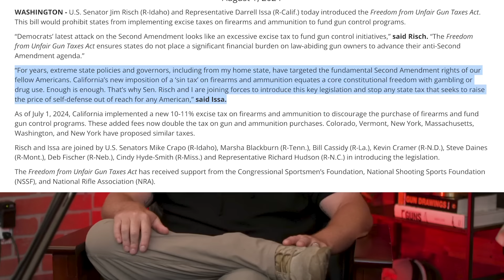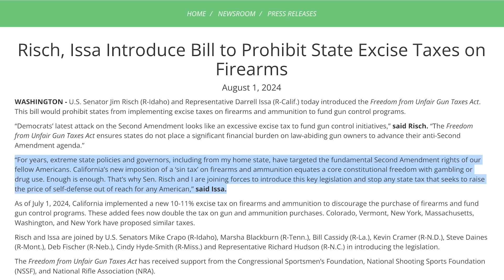California taxation is so bad, Congress had to step in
*Join CCW Safe Today*
When looking for self defense coverage, check out CCW Safe.

*Join the Police Credit Union Today*
To become a member of PCU, you must be a CRPA member.

Timecodes
00:00 - Intro
01:02 - Update on AB 28 tax and the CRPA Lawsuit against it
02:44 - If you walk into a store and try to buy, you are going to pay the tax
04:07 - Proposed Solution from Congress
07:06 - Can Damages be sought by Manufacturers
09:26 - Final thoughts and looking forward on AB 28